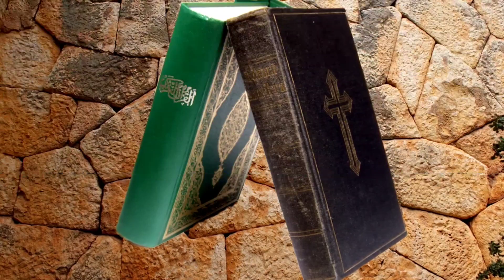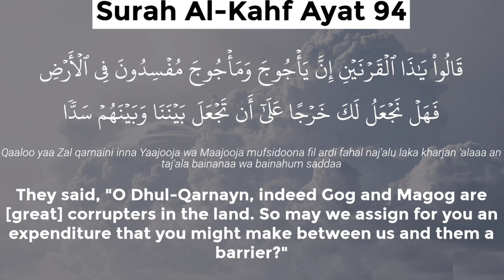Story of Gog and Magog | Bible vs Quran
The story of Gog and Magog | A Biblical and Quranic Tale

Today, we're diving into a fascinating and mysterious tale that spans both the Bible and the Quran. The story of God and Magog. The story of Gog and Magog is a biblical and Quranic narrative that describes two groups of people or tribes, often associated with chaos and destruction. The details and interpretations of the story vary between religious traditions.

The story of Gog and Magog is a biblical and Quranic narrative that describes two groups of people or tribes, often associated with chaos and destruction. The details and interpretations of the story vary between religious traditions.

In the Bible:
In the Bible, specifically in the Book of Ezekiel (Old Testament), Gog and Magog are mentioned as nations that will be involved in a future apocalyptic battle. The Book of Revelation in the New Testament also refers to Gog and Magog in a similar context.

The Book of Ezekiel prophesies that Gog and Magog will come against the people of Israel. The imagery is often understood symbolically, representing a cosmic and apocalyptic struggle.

In the Quran:
In the Quran, Gog and Magog are mentioned in Surah Al-Kahf (18:94-98). The narrative describes a wall or barrier that was built by the righteous ruler Dhul-Qarnayn to contain Gog and Magog, who were causing mischief and corruption on Earth.

Dhul-Qarnayn is a figure often associated with Alexander the Great, and the story emphasizes his piety and strength. He travels to the ends of the Earth, where he finds a community oppressed by Gog and Magog. With their consent, Dhul-Qarnayn builds a massive barrier, effectively imprisoning Gog and Magog behind it.

The Quranic narrative presents the story as a
lesson about the consequences of corruption and the importance of righteousness. The exact identity and nature of Gog and Magog are not specified in detail in the Quran.

Interpretations:
Interpretations of the Gog and Magog story vary widely among religious scholars and traditions. Some see it as a symbolic representation of the struggle between good and evil, while others may interpret it more literally.

It's important to note that while there are similarities between the biblical and Quranic accounts, there are also significant differences in the details and emphasis. The story of Gog and Magog has captured the imagination of various cultures and has been the subject of interpretation and speculation throughout history.

Cheers!
~Atheist Era